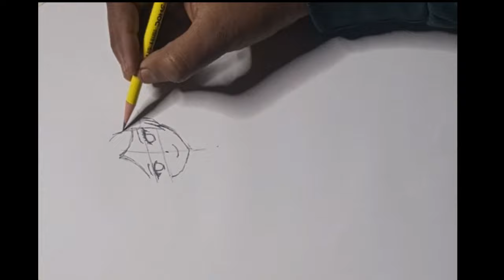Frieren drawing || Frieren beyond journey's end